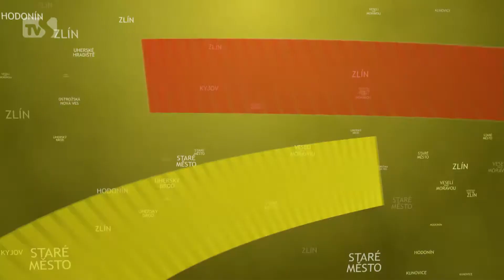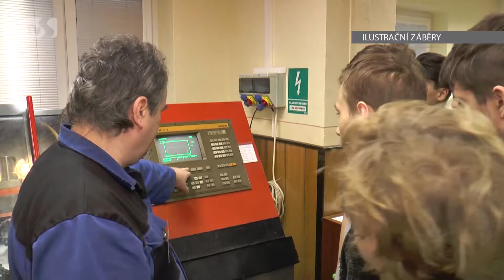TVS: Hodonín - 6. 9. 2016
Do Hodonína zavítal ministr průmyslu a obchodu / Otevřela nová základní škola / Kulturní dům nabízí abonentky na divadelní sezonu